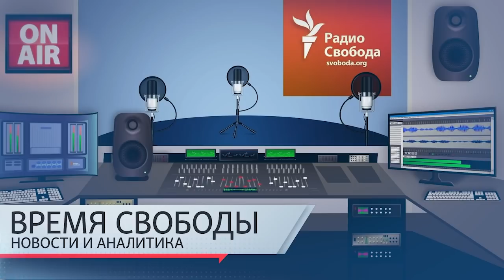«Нужно делать, несмотря на страх». Бывший полицейский вышел с плакатом на Красную площадь | Подкаст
Главные темы 20 декабря:
00:58 – Бывший полицейский Олег Кашинцев вышел на Красную площадь с плакатом «Путин убийца».
10:00 – Отец Ивана Жданова Юрий Жданов приговорен к трем годам заключения условно.
16:22 – На что рассчитывает Россия, опубликовав проекты договоров с США и НАТО?
21:10 – Иван Вырыпаев планирует снимать фильм о Сибири в Польше.